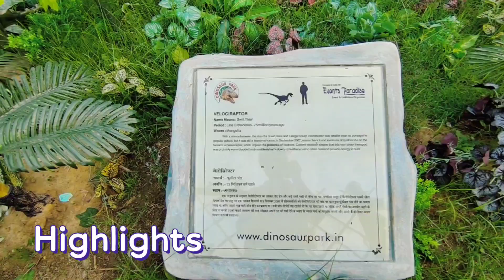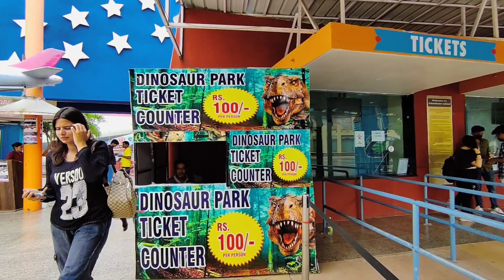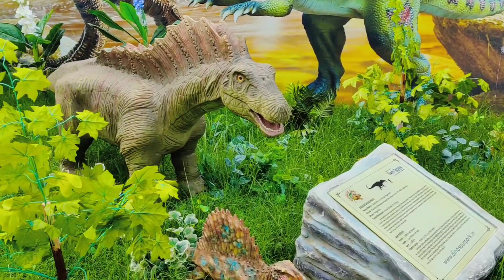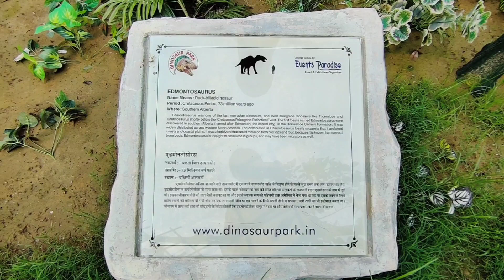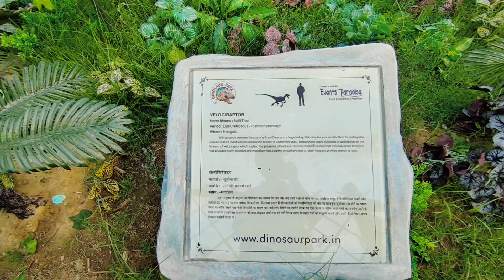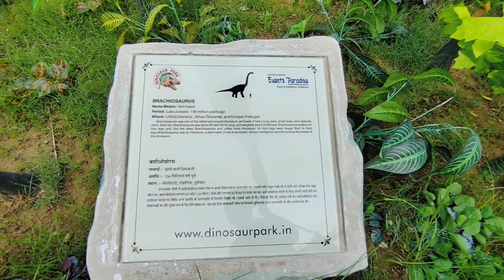Adventure Island Dinosaur Park in Delhi || Ticket ₹ 100/- only || Full Detailed Video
Hey Guys,
This is my Dianosaur Park vlog. I was going to dianosaur Park in Adventure Island near by
Rithala Metro Station.
In this video, I have shared all information related ticket price, Location etc.